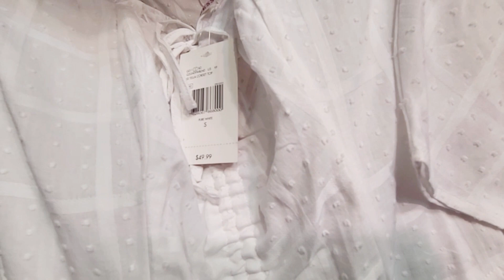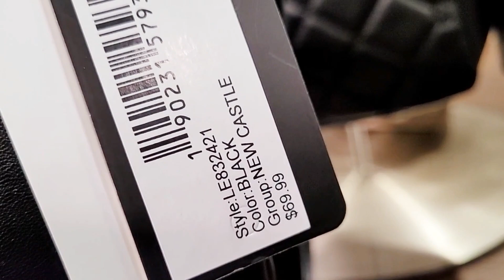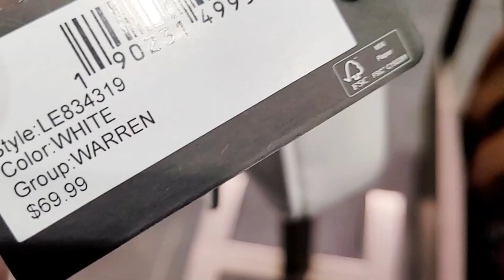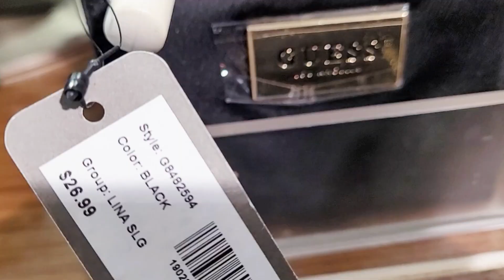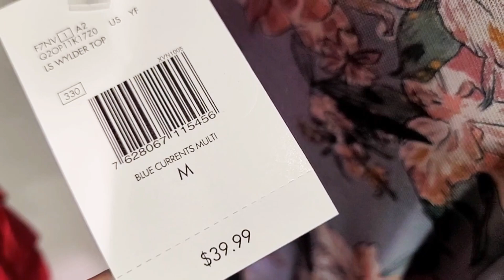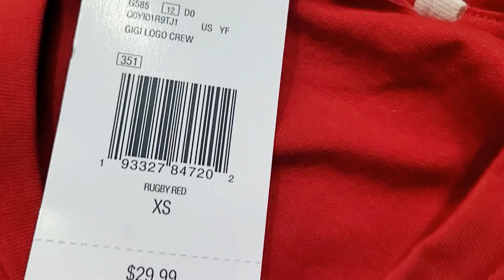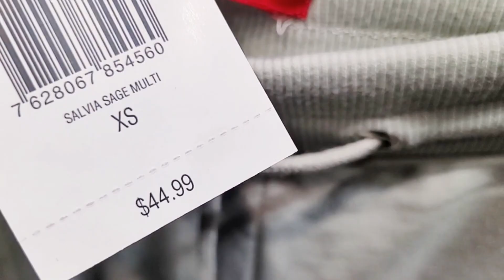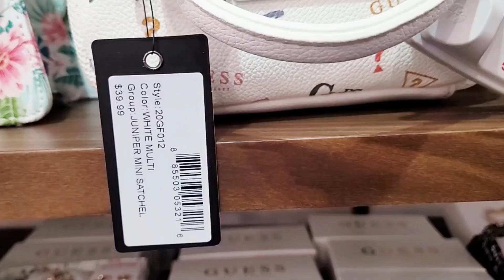GUESS FACTORY OUTLET SHOP WITH ME 2022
Shop with me at Guess Factory Outlet for women's clothes, dresses, tshirts, blouses, pants, handbags, purses, slides, sandals and more!

I upload Shop with me videos regularly. I like to shop at Target, Walmart, TJ Maxx, Marshalls, HomeGoods, Hobby Lobby, Michaels, Dollar Tree, Dollar General, Costco, CVS, Five Below,  Burlington and outlet stores! Come with me!